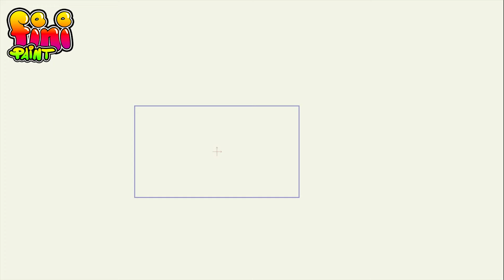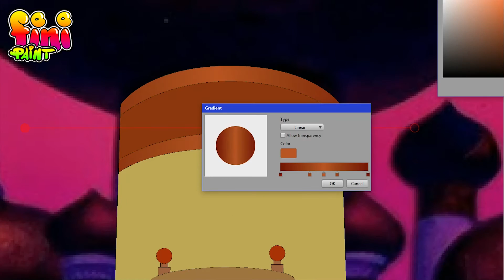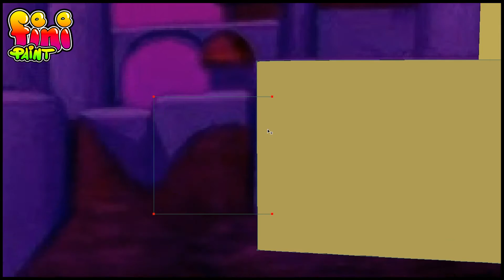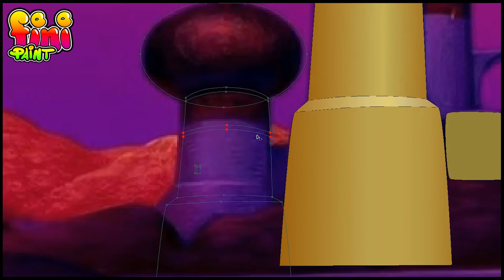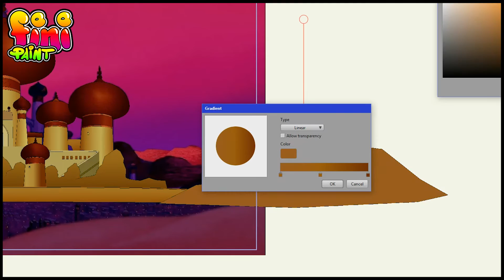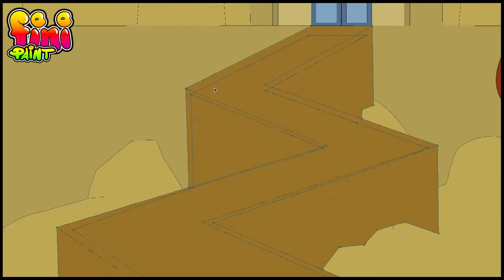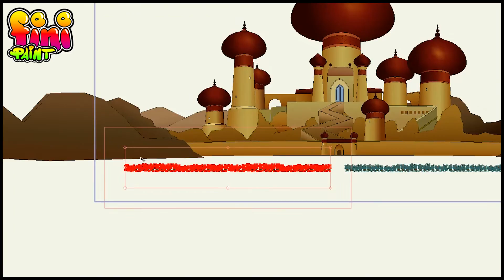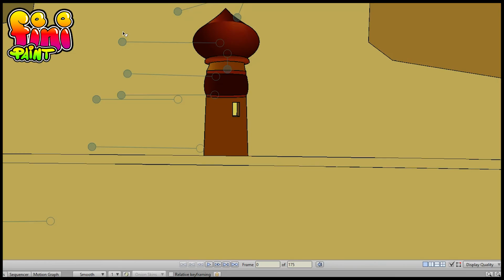ALADDİN Palace- Anime Studio tutorial (Speed Drawing)